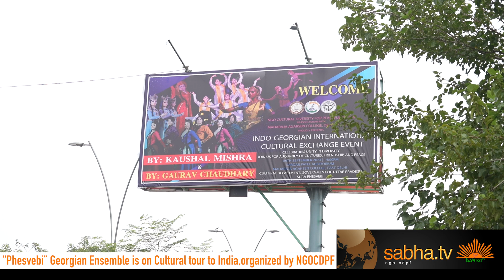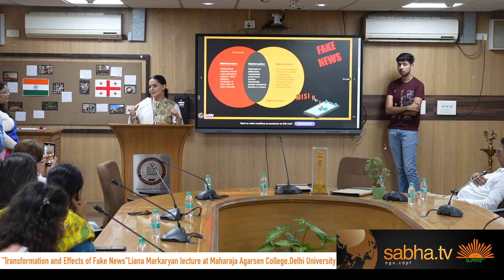"Phesvebi” Georgian Ensemble is on Cultural tour to India,organized by NGOCDPF